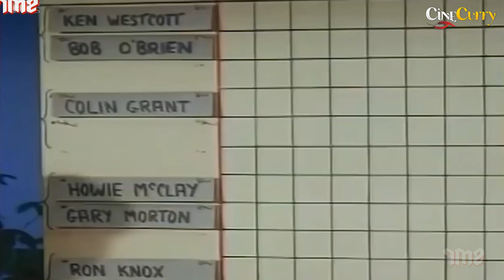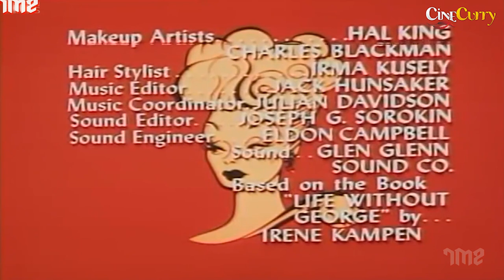Popular Comedy Show The Lucy Show | Lucy and Carol in Palm Springs | Lucille Ball, Gale Gordon S5 E8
Watch LittleOldLucy Episode 8 from the American sitcom The Lucy Show Season 5
Starring Lucille Ball, Gale Gordon & Dennis Day.
Directed by Jack Donohue
Writers Milt Josefsberg, Ray Singer